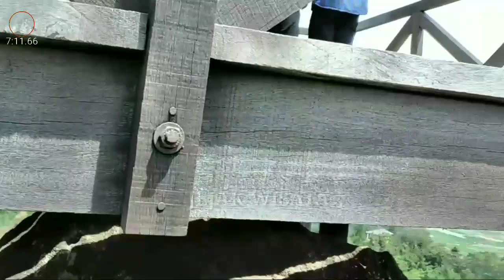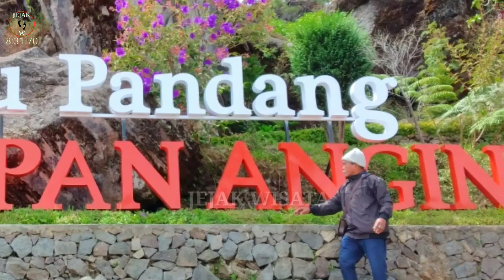WISATA BATU PANDANG RATAPAN ANGIN - DIENG WONOSOBO TERBARU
Batu Pandang Ratapan Angin merupakan tempat wisata yang indah, berlokasi di Desa Dieng Wetan, Kecamatan Kejajar, Wonosobo.
Wisata Batu Pandang Ratapan Angin adalah Pos pengamatan puncak bukit yang menghadap ke dataran tinggi Dieng, perkebunan & danau berwarna hijau. tiket masuk batu pandang ratapan angin tergolong murah, selama berada di tempat wisata ini pengunjung bisa melihat keindahan telaga warna dan pemandangan alam. Selain itu banyak spot yang bisa di jadikan tempat berpoto yang bagus menghadap ke telaga warna dieng. Di sini spot potonya ada yang gratis dan ada yang bayar seperti balon besar dan ayunan di tepi jurang. Pihak pengelola juga menyediakan gardu pandang berupa jembatan kayu yang cukup panjang, dan satu lagi ada watu gede atau batu pantau yang di puncaknya terdapat pohon jodoh.

Jejak wisata merekomendasikan Wisata Batu Pandang Ratapan ini sekali buat teman temDan yang suka berfoto maupun tempat liburan dengan pemandangan alam Dieng yang indah.

Alamat:
Theater, Jl. Dieng, Dieng, Kec. Kejajar, Kabupaten Wonosobo, Jawa Tengah 56354

Buka seriap hari dari jam 06:00 sampai jam 17:30

Google maps
Batu Pandang Ratapan Angin

Kami bagikan pula Kumpulan Video Destinasi Wisata

Video Terbaru 2022
TENTANG CHANNEL KAMI Saluran kami adalah tentang Destinasi Wisata, Kami membahas banyak hal keren seperti Objek Wisata, Perjalanan, Kuliner dan Budaya. Lihat saluran kami di sini

Untuk mendapatkan kabar terbaru video kami, tekan tombol SUBSCRIBE dan NOTIVIKASINYA (Lonceng) agar tidak ketinggalan, tekan LIKE, beri komentar kritik dan saran positif di kolom bawah, dan SHARE ke media sosial, terimakasih.
Musik dalam video ini / Backsound Music :
Youtube Studio
Natural